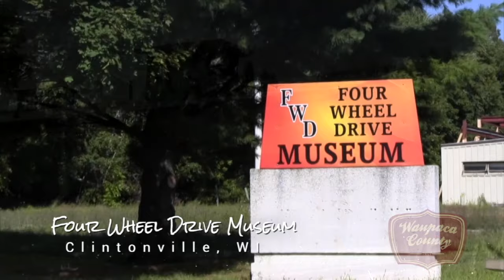FWD Museum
The Four Wheel Drive Auto Company created many things by is widely known for the first successful working four-wheel drive vehicle.  Come to Clintonville and check out the Museum and History surrounding this great company.